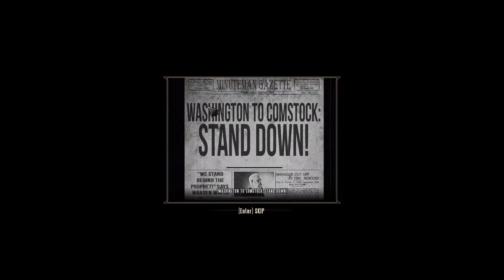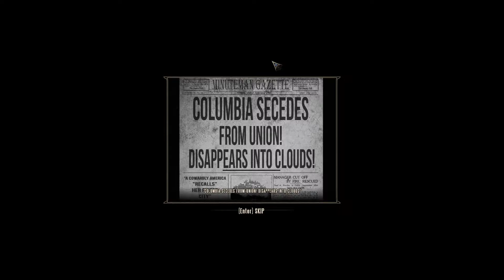Number 77 - Bioshock Infinite - Part 2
Today on Bioshock Infinite, we infiltrate the flying city of Columbia.